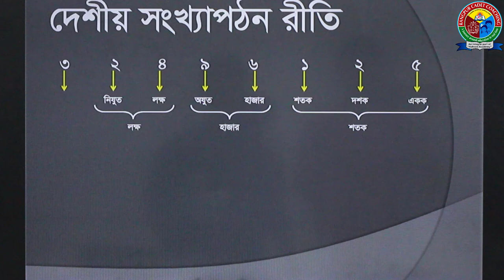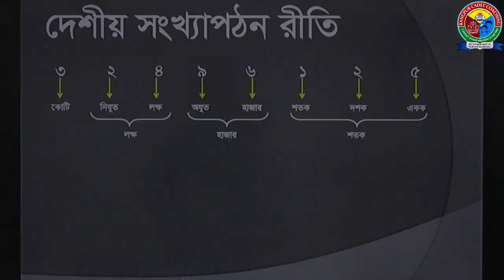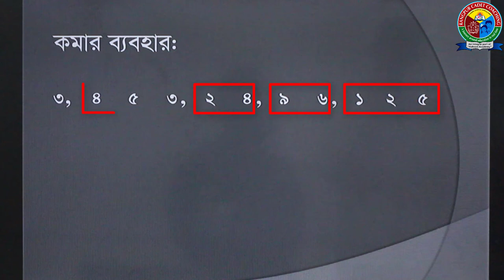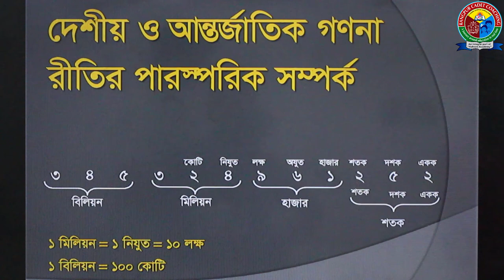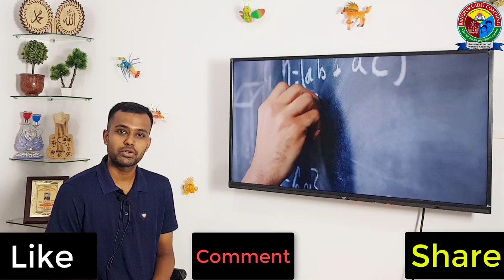সংখ্যা পঠন রীতি ৬ ষ্ঠ শ্রেণী (দেশীয় ও আন্তর্জাতিক) || method of expressing numbers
১ম অধ্যায়: স্বাভাবিক সংখ্যা ও ভগ্নাংশ
পাঠ-১: দেশীয় সংখ্যা পঠন রীতি
পাঠ-২: আন্তর্জাতিক সংখ্যা পঠন রীতি

Guest Teacher : Akhiruzzaman Atik
Buet
Architecture
Ex-Cadet
Rangpur Cadet College (C.C.R.)

You can also watch the other classes of our channel through the links given below:

                            🤲🤲🤲  'আল্লাহ্‌ ভরসা' 🤲🤲🤲

Series:Math|| সংখ্যা পঠন রীতি ৬ ষ্ঠ শ্রেণী (দেশীয় ও আন্তর্জাতিক) || method of expressing numbers(National and International)
Instructor:Akhiruzzaman Atik
Buet
Architecture
Ex-Cadet
আমাদের ওয়েবসাইট:
- (এই ওয়েবসাইটের মাধ্যমে যেকোন জায়গা থেকে সহজেই পরীক্ষা দিতে পারবা)
- আমাদের প্রাতিষ্ঠানিক ওয়েবসাইট (R.C.C.)